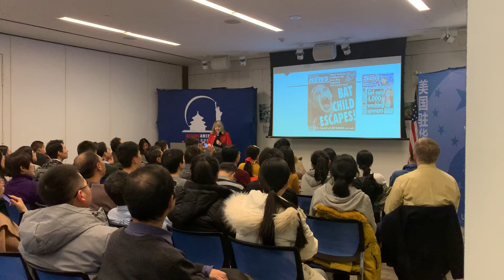Dr Everhart - at USA Embassy in Beijing - China